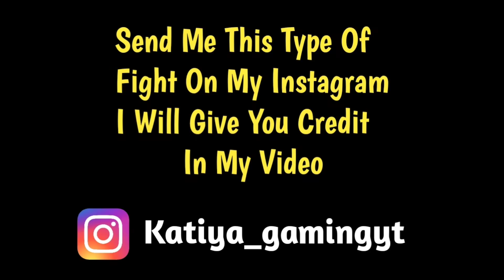Bi team vs Nimrod gaming full intense fight in the last zone | Team bi vs Team iwnl | Pubg emulator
Source ▶

T2 gaming -

Nimrod gaming -

Cover Topic -
1. Bi team vs nimrod gaming
2. Fight in the last zone
3. Pubg emulator
Tags